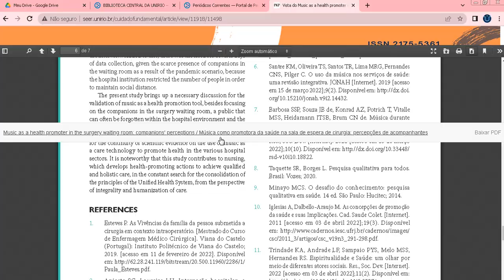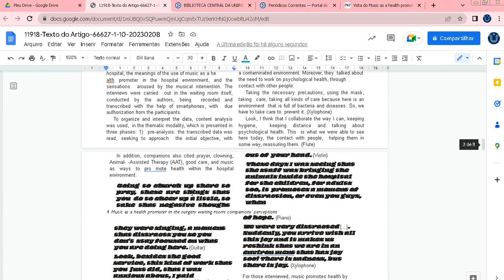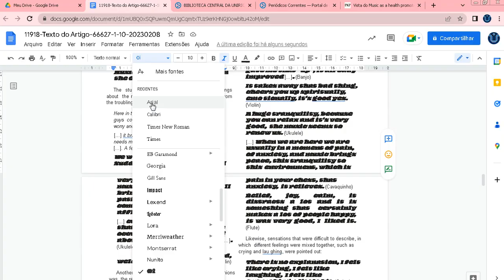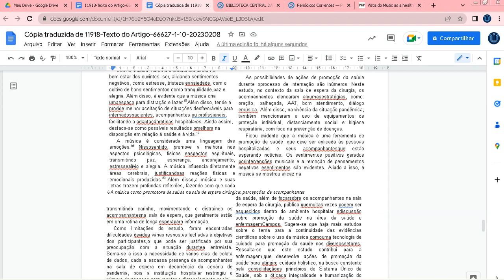Série Dicas de estudos 5: tradução de arquivos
As dicas pretendem auxiliar a organizar não só as buscas e pesquisas, mas também o método de fazer as atividades necessárias para melhor aproveitamento da aprendizagem.

Este vídeo orienta como traduzir um documento completo em poucos segundos. Explica como utilizar a ferramenta do Google Documentos que permite a tradução de arquivos para várias opções de idiomas. Ferramenta muito útil na tradução de artigos, relatórios, capítulos de livros e diversos outros tipos de documentos de pesquisa.

Sobre o Canal BSEN UNIRIO:

A Biblioteca Setorial de Enfermagem e Nutrição (BSEN) integra o sistema de bibliotecas da Unirio.  Por meio de seus vídeos, o Canal BSEN UNIRIO pretende dar rápido acesso às ferramentas importantes na rotina acadêmica. Estes vídeos apenas complementam os treinamentos oferecidos nas bibliotecas do sistema.

Saiba mais:
Canção: As You Prevent Do
Artista: pATCHES
As You Prevent Do é licenciada de acordo com a licença Creative Commons.